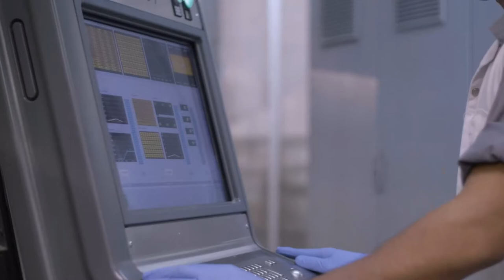Al Abbar Group | Architectural Glass Processing Facility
Our 29,200 sq. m. of Architectural Glass Processing Facility in Dubai can satisfy all the needs of interactive building design and modern construction. State-of-the-art equipment helps to transform architectural concepts into reality. The glass facility operates under a strict quality regime and has received certifications from international insulating and safety councils, as well as accreditation for specialised processing. We support the accreditation of sustainable building codes such as BREEAM and LEED.